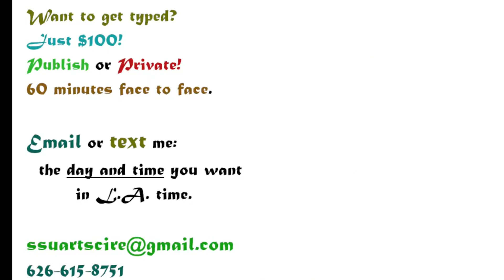Quick Clips: ENFP vs ISTP | Cognitive Function Examples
In this tightly edited video, TwFP presents clips from typings of ENFPs and an ISTP to demonstrate how they answer questions differently and display their functions' slots through demonstrating skills and/or answers that strongly correlate with a given type.